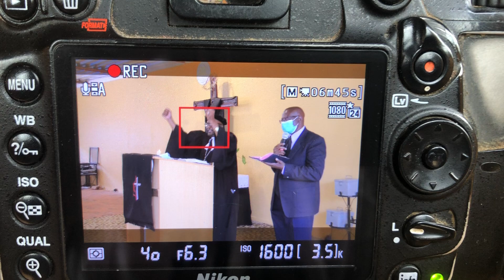Lord , Lord why have you forsaken me???